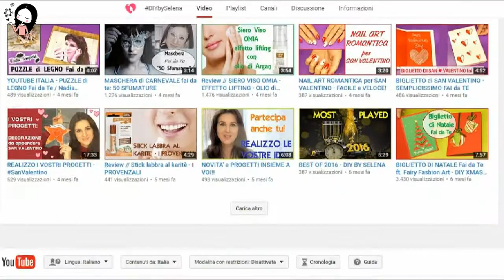DIY Mermaid Choker Set 🐚 Collana e Bracciale per un Look da Sirena | Collab.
Ciao!! In questo nuovo tutorial vi farò vedere come realizzare un Choker Set composto da una Collana ed un Bracciale perfetti per un look estivo… da Sirena!
Il video è in collaborazione con la mia amica creativa Selena (del canale DIYbySelena che ha creato un bellissimo Choker dal tocco molto elegante e raffinato e che trovate cliccando qui

Vi mando tanti bacioni e non vedo l’ora di scoprire cosa ne pensate!! ♥

ღ Tantissimi Tutorial per Gioielli Fai Da Te (ed altri Chokers!)